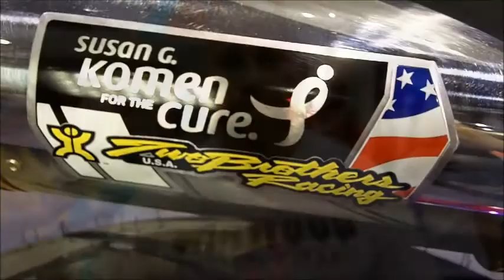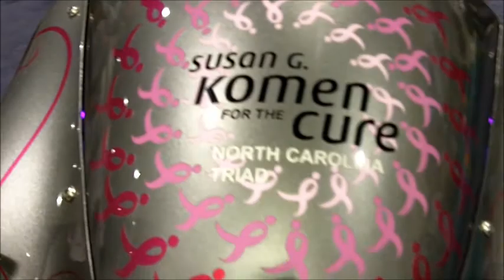Susan G. Komen Bike - IMS Daytona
We've got the very latest bike reveals and releases on the floor, where you can touch'em, kick the tires, and carpet race to your hearts content! Check out the Susan G. Komen Bike, all profits go to Susan G. Komen for the cure.